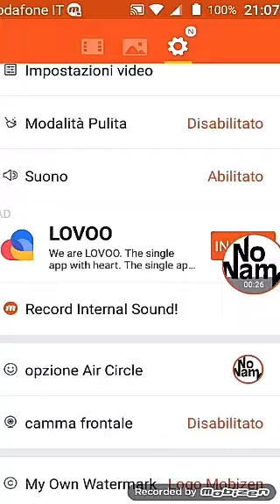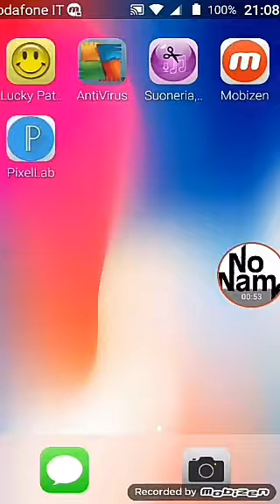Come aggiungere il proprio logo nei video